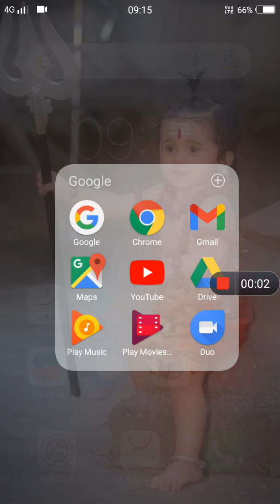boat race game